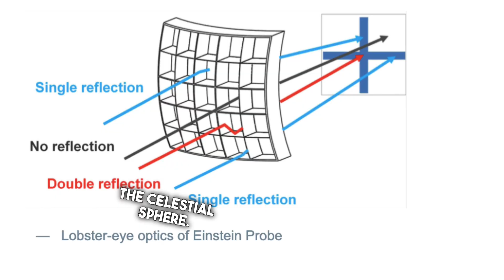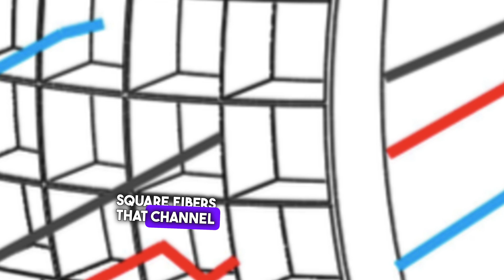China Launches Einstein Probe And Sets Off Alarms in Taiwan!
The Chinese Academy of Sciences (CAS) spacecraft Einstein Probe lifted off on a Long March 2C rocket from the Xichang Satellite Launch Centre in China at 15:03 CST / 07:03 GMT / 08:03 CET on 9 January 2024. The Einstein Probe is a collaboration led by CAS with the European Space Agency and the Max Planck Institute for Extraterrestrial Physics in Germany. With the successful launch, Einstein Probe will begin its mission to survey the sky and hunt for bursts of X-ray light from mysterious objects such as neutron stars and black holes.